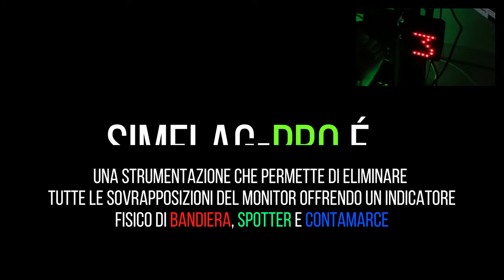Unboxing Pazzesco (Simracing) [ITA ᴴᴰ]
Grazie Eddy!

Buona Visione!

► SETUP:
HTC VIVE
Watercooling
Corsair 750W